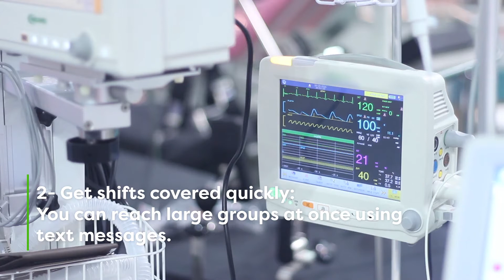How can Text Messaging Service benefit Health Care | Experttexting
If you run a medical practice, you know how difficult it can be.
It will have an impact on the growth of your institute, how you set up new appointments, remind patients of upcoming appointments, and how you handle medical queries.

Whether you want to communicate your approach to patients or gather more information through an online form, the ability to send messages to your patients makes your communication more efficient.

How can Text Messaging Service benefit HealthCare:

1- Staff Updates: You can notify your staff about their schedule changes or general announcements.

2- Get shifts covered quickly: You can reach large groups at once using text messages.

3- Feedback Surveys: You can also ask your patients to fill the feedback
surveys so that you can find out how your healthcare practice can improve.

4- Alert patients of new test results: inform patients about their test report updates, transaction receipts, and appointment confirmation.

5- Reminders: You can remind your customers about their appointments and reschedules.

Start your free account today -- no credit card required!